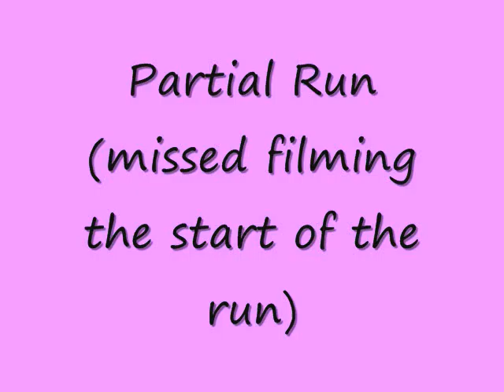Paula and Alex JWW Run 4-30-11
Sorry we missed taping the beginning of the run! It was a great run!